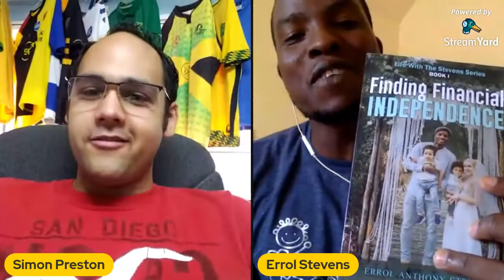Reggae Boy Errol Stevens Interview (Exclusive)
Did you enjoy this interview with Errol?

Errol's book: Let Our Book Help You Find Financial Independence buy on Amazon 👉🏻

🏢🏖 Our Airbnb Investment Property , Vacation Apartment in Ocho Rios Jamaica book here 👉🏿

Reggaeboyz Commentary is the Number 1 Reggae Boyz Youtube Channel  on the internet dedicated to all the latest news, reviews, updates, analysis, interviews and features on the Jamaica National team. We are dedicating to providing all the information on the senior team as well as the youth teams. Our Channel will go in-depth and provide Reggae Boyz Fans from across the globe content that will draw them closer to the team.